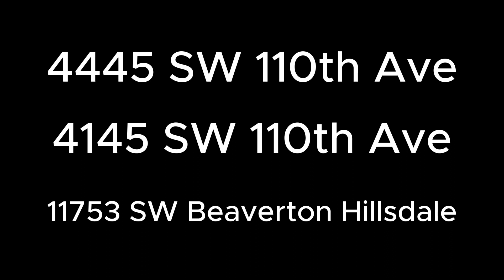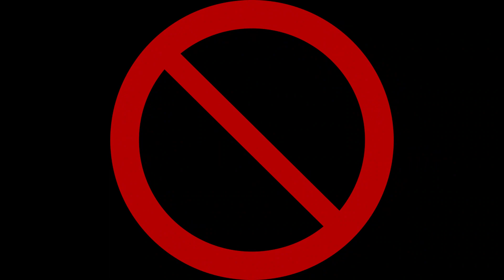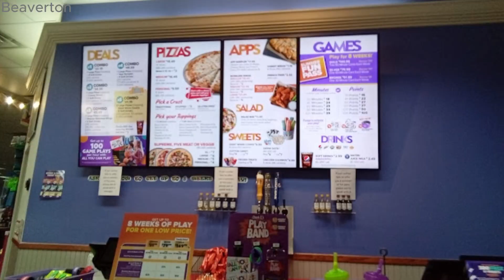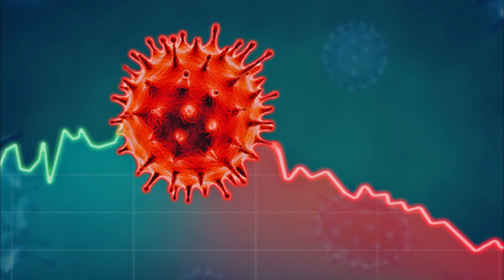The History of Chuck E. Cheese in Beaverton, Oregon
Today, I cover the history of Chuck E. Cheese in Beaverton, Oregon. Thanks to @CECbots19 for requesting this video!

Wikipedia (For info on Beaverton, Oregon).

Cheese-e-pedia (For providing info in this video).

Crap, please don't label this as for kids. It's not meant for kids, it's meant for archival and entertainment purposes.